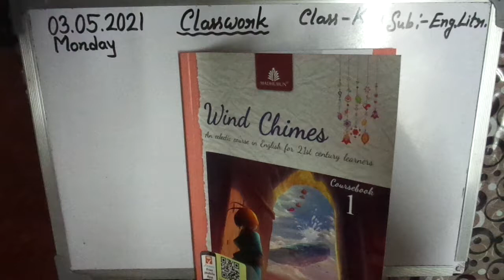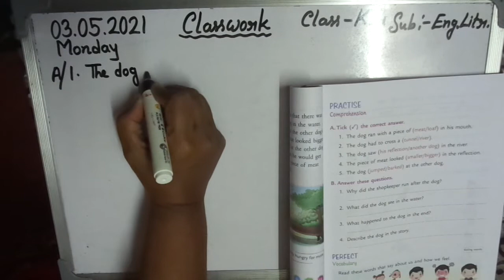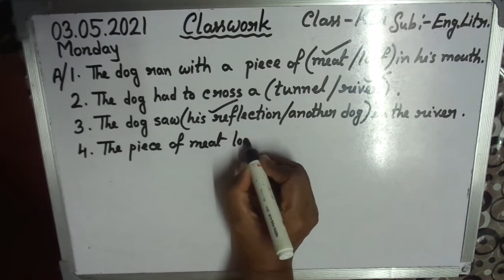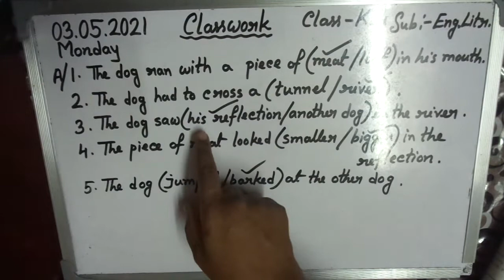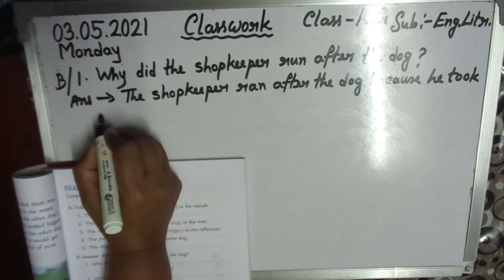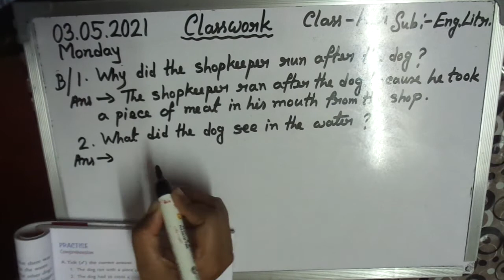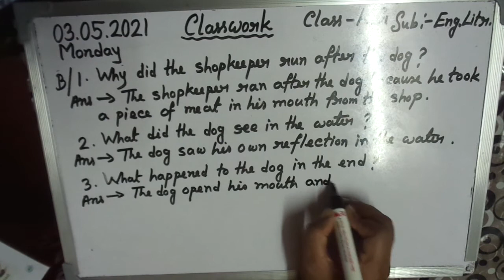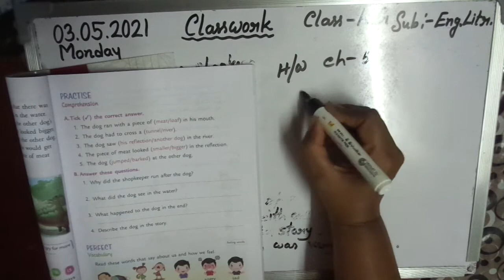Class - K.G English Literature (Day - 21)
In this video l will teach English Literature for students of Kindergarten (K.G)from the book Wind Chimes .l will be teaching the chapter- 5,page - 41.